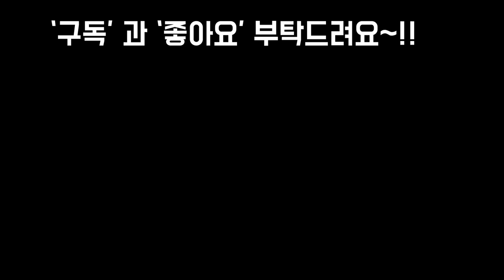이쁨이 절정에 달한 울집옥상다육이들Succulents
안녕하세요
오늘은 요즘 날이 넘나좋아서
물든것과 모양이 절정에달한
옥상다육이들을 올려봅니다
감상 잘하시고
기분좋은날 되세요~!!
음원출처.